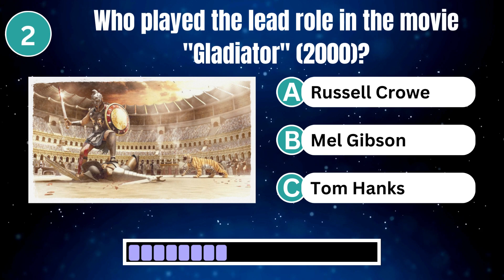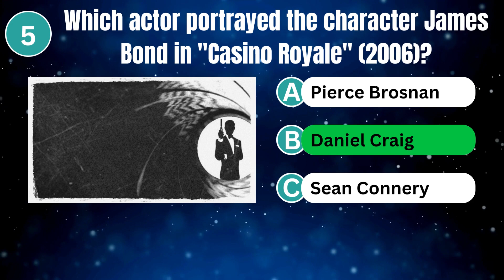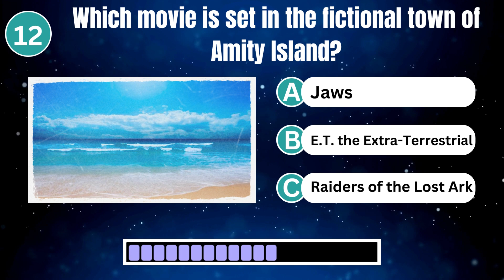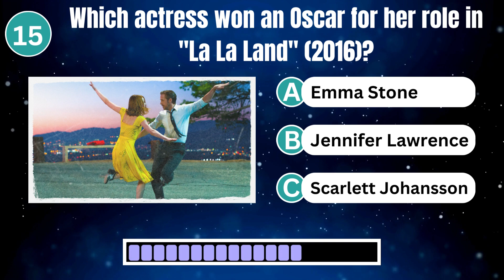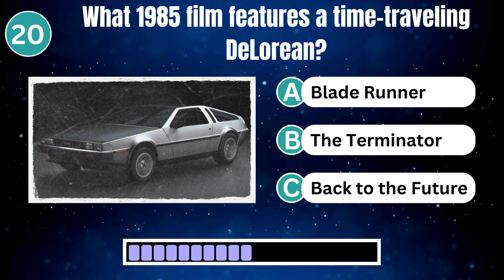Ultimate Movie Buff Challenge: Test Your Film Knowledge with our Movie Quiz | General Knowledge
Welcome to our exhilarating Ultimate Movie Buff Challenge General Knowledge Multiple Choice Quiz on movies! This isn't your ordinary trivia quiz; it's a whirlwind of 20 rapid-fire multiple-choice questions that will put your movie knowledge to the test. With just 10 seconds to decide, trust your instincts, and choose the correct answer - there's no time to second-guess! This quiz is about having a blast with general knowledge, whether a breeze or a brain teaser. Remember, it's a pass-or-fail challenge, so go with your gut! It's a movie quiz with answers!!

This 5-minute quiz is perfect for a rapid-fire general knowledge session, whether challenging yourself or hosting a family quiz night. Can you separate the right answers from the wrong ones?

Join us for a whirlwind of fun, excitement, and knowledge-sharing in this epic general knowledge showdown. Are you up for the challenge? Yes? Then let's dive in!